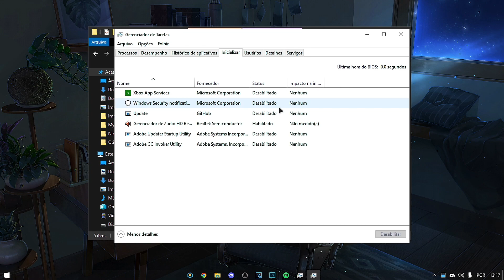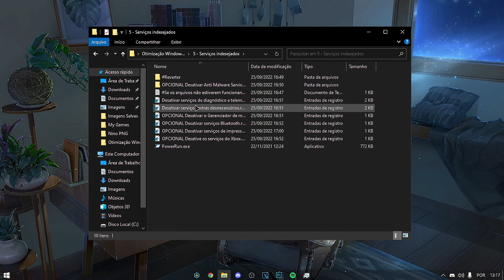COMO OTIMIZAR 1.000% O SEU WINDOWS 10 EM 1 MINUTO | MELHORAR DESEMPENHO EM JOGOS | TWEAKS/REGEDITS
🟢 Otimize seu PC para aumentar FPS e Diminuir PING! Teste Grátis! 🟢

🟣 ROXX Energy é um energético em pó com foco em pessoas que procuram mais sabor quando precisam de mais energia e estímulo para detonar em qualquer atividade.

🔗Downloads:

(Link Sem Encurtador no Meu Servidor do Discord)

5 Toubun no Hanayome Lofi~

🔧 PC Config 🔧

• Processador: Intel(R) Core(TM) i5-2400
• Placa Mãe: LGA 1155
• Placa de Vídeo: GTX 1050 TI 4GB
• Memória: 2x4GB DDR3 1333 MHz
• HD: 1 TB